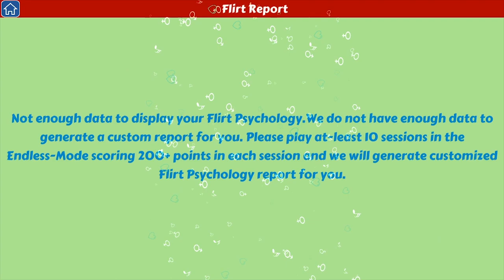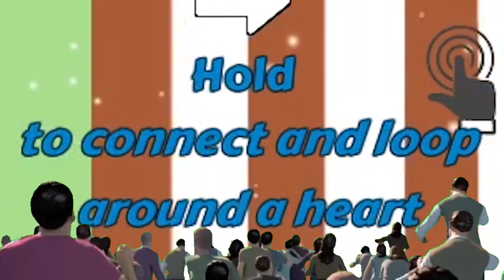Flirt Balls - Dollar Store Gaming